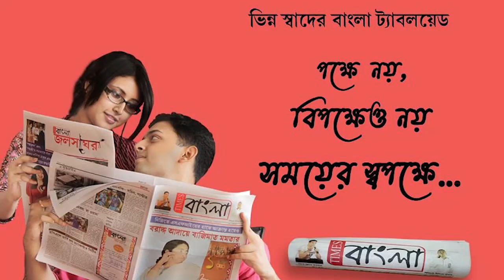আইএসএলে অংশগ্রহণ নিশ্চিত হওয়ায় উচ্ছ্বাসে ভাসলো লাল-হলুদ সমর্থকরা